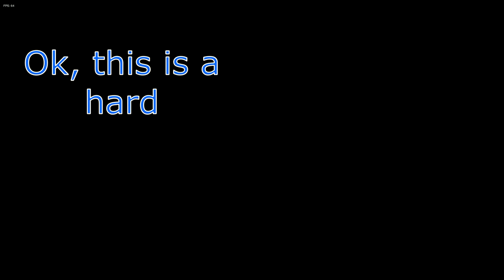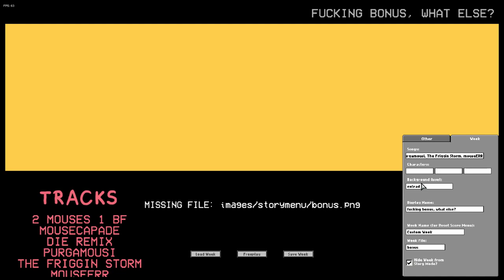The Friggin Mouse Remake 2.0 - Friday Night Funkin Mod